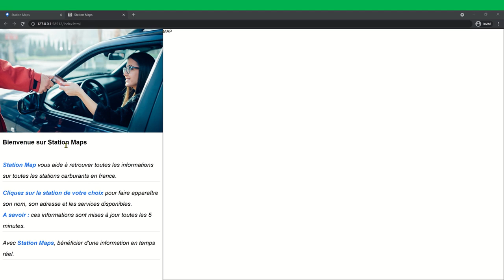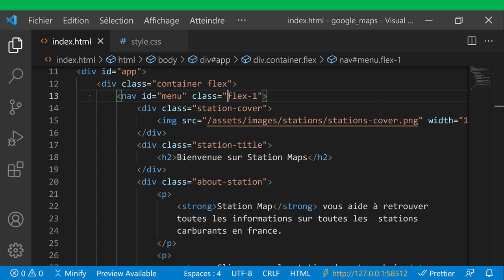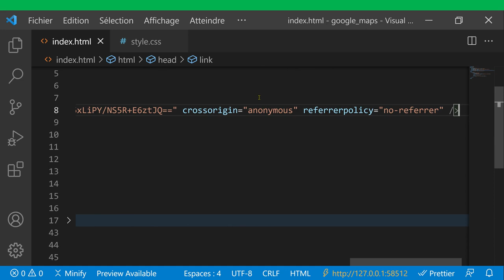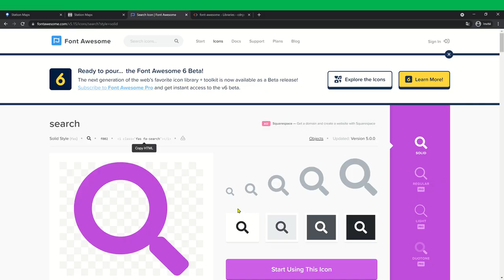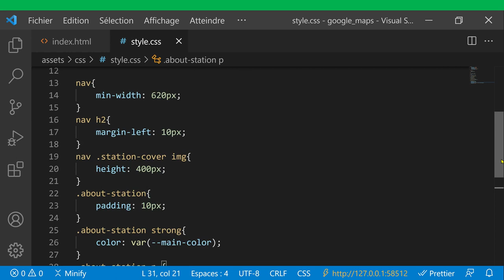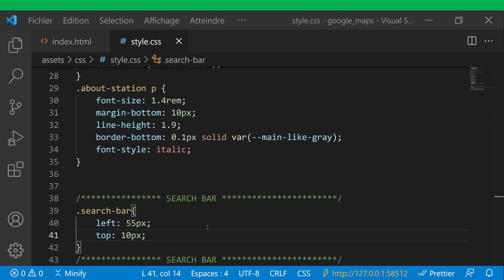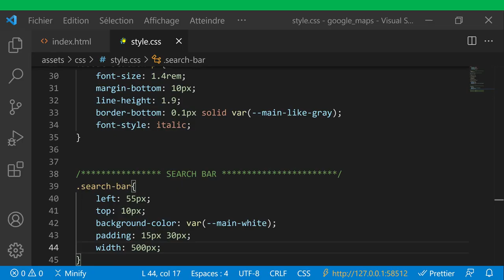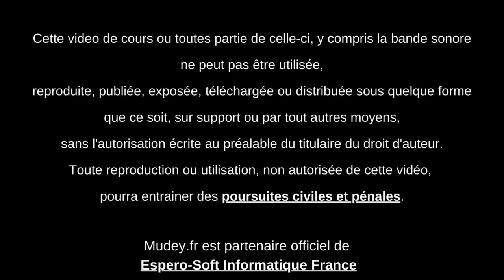Mudey Formation | Cours 8 Mise en place du search bar